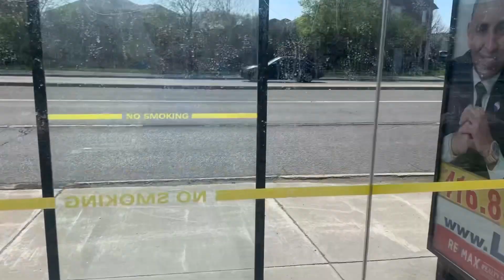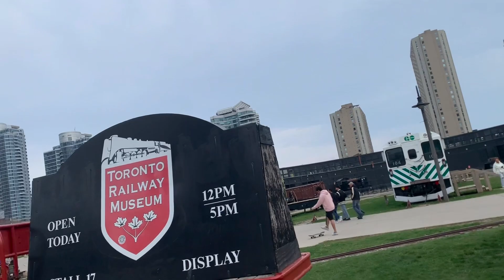Uber delivery on electric scooty in Toronto downtown for the first time 😄🇨🇦💯💰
In this video, I went on electric scooty to Toronto, Canada 🇨🇦 downtown to do the uber eats deliveries

But kuch khaas baat nai bani.
Paise bhi na bane aur body bhi thak gai

See my experience, hope you’ll love this.

Keep supporting 😄👏🏼👐🏼